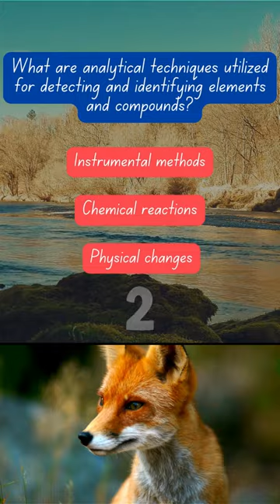Unlock Potential: Dive into GCSE Science!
🔬 SwiftScienceShorts: Your GCSE Science Shortcut! 🚀

Dive into the world of GCSE Science revision with SwiftScienceShorts! 🌟 Whether you're exploring biology, unraveling chemistry, or decoding physics, our bite-sized shorts are your ultimate study tool. From DNA structures to chemical equations to Newton's laws, join us for quick, engaging, and effective study shorts tailored to boost your understanding and ace those exams.